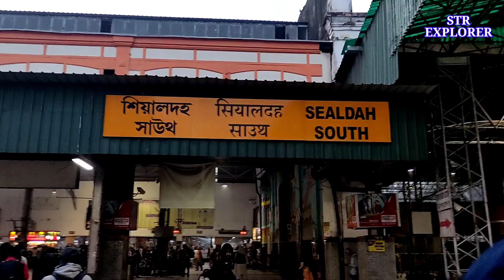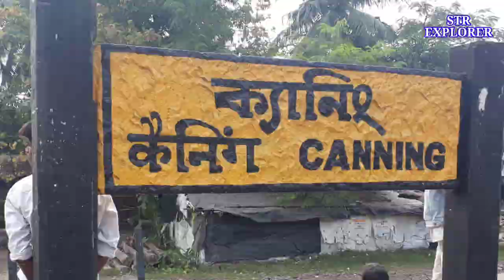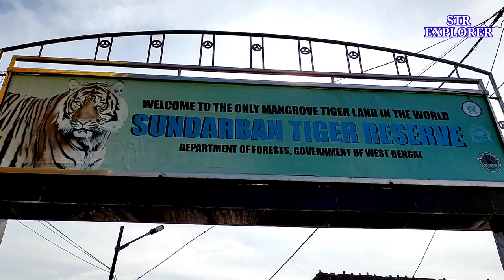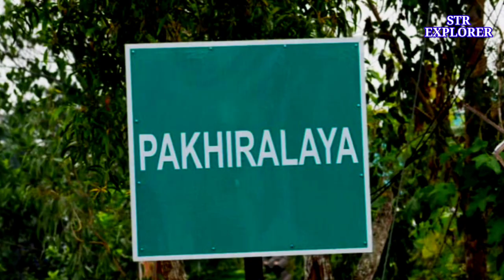Low cost Sundarban tour || 2nights & 3days sundarban tour package || 1st day of sundarban tour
Sundarban is the world largest mangrove forests. Our tour starts from Godhkhali ghat and finished at Godhkhali ghat. The tour cost per head was Rs. 3800/.
Our tourist company was Minati tour and travels.
This video consists of 1st day of sundarban tour.
It was really amazing.

1st day watch list -
1) Godhkhali ferry ghat
2) junction point of 4 river
3) Goshaba market
4) Goshaba ferry ghat
5) Bacon Bungalow
6) Hamilton Bungalow
7) Duggaduyani river
8) Pakhir jongol/forest
9) sunset point
10) pakhiralaya
11) pakhiralaya resorts
12) Folks dance with songs

Foodie list of 1st day-to --
1) Wellcome drinks tea and biscuits
2) puri, chana, banana and sweet
3) Amudi fish fry
4) Golda chingri, katla mach, bashmoti rice, potato fry, chatni and papad
5) apple
6) chicken pakora and veg pakora
7) rice and chicken Korea

STR EXPLORER